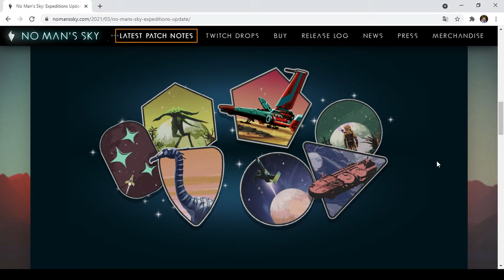No Man's Sky Expeditions 🚀 | 📰 Noticias y Actualización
No Man's Sky nos sorprende luego de un tiempo de cuarentena con una nueva actualización que le aporta bastante a la jugabilidad, sobre todo cuando estamos con amigos o queremos hacer algo con alguien que esté dentro de este universo tan basto y enorme